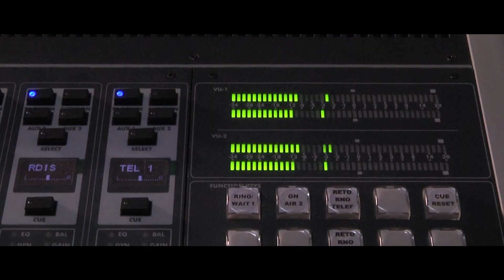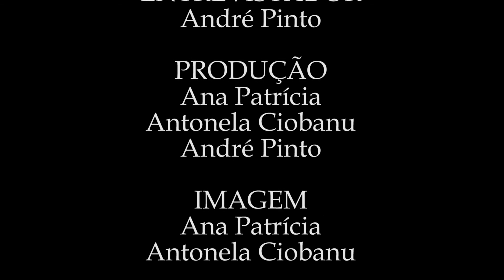Criativos no Alentejo - Entrevista: António Lúcio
Sinopse
Entrevista a António Lúcio, diretor e jornalista da Rádio Pax. A entrevista enquadra-se no Setor das Indústrias Culturais e Criativas no Subsetor de Televisão e Rádio com o objetivo de compreender as competências necessárias nesta área, nomeadamente competências pessoais, metodológicas e profissionais.
O trabalho foi realizado pelos alunos Ana Gordo, André Pinto e Antonela Ciobanu, do 2ºano do Curso Técnico Superior Profissional de Som e Imagem no âmbito da Unidade Curricular de Práticas Profissionais no Setor das Indústrias Culturais e Criativas.